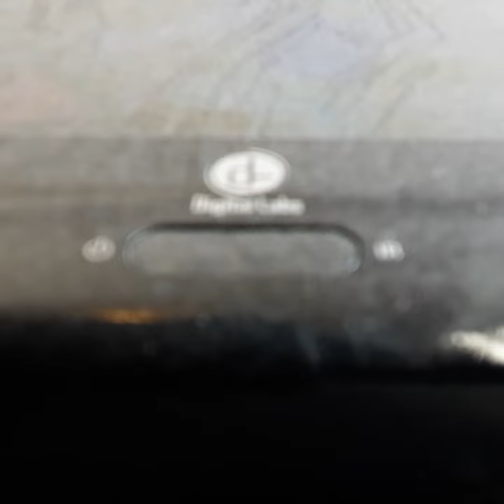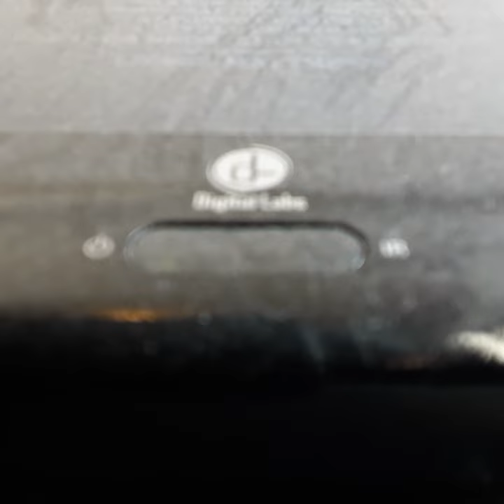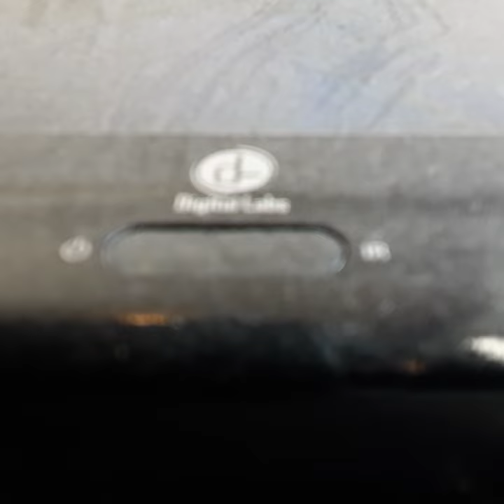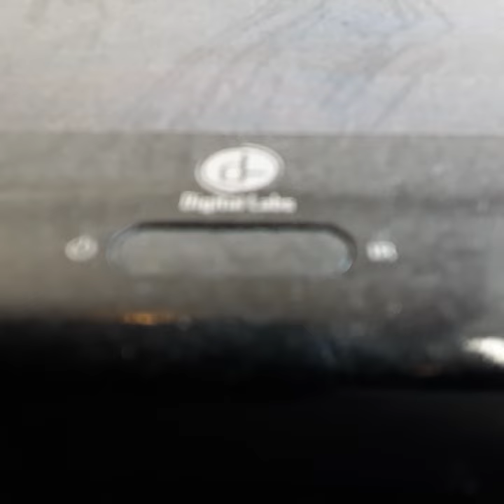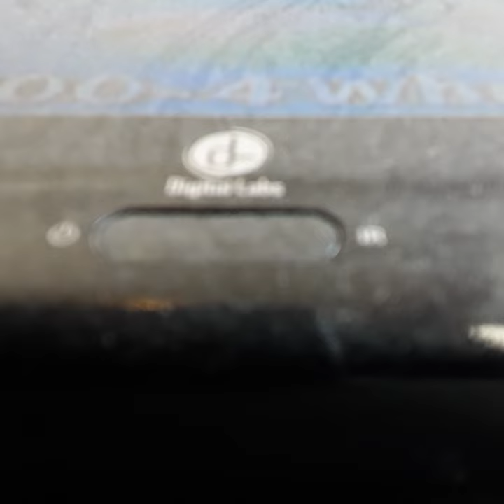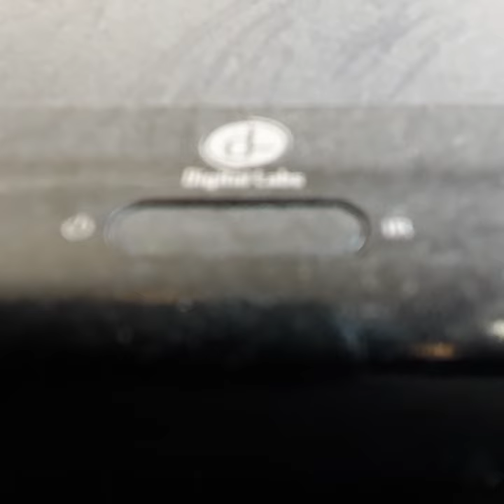Opening To Free Willy 2 1995 VHS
From 1995
Warner Bros Family Entertainment Presents A Regency Entertainment Film Free Willy 2 James Jason Richer August Steenburgen
Elizabeth Pena & Micheal Mason M Emet Walsh
Presented In 1:85 Widescreen
Color 65%
Rated PG